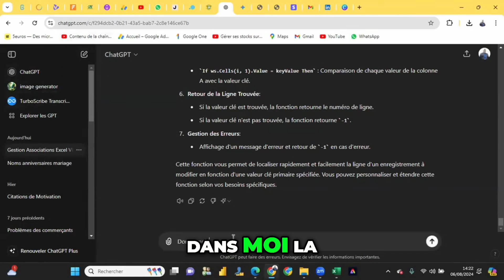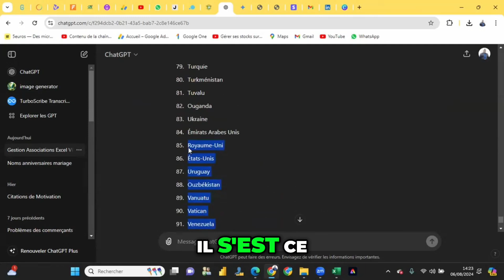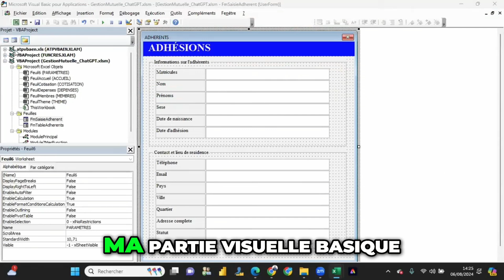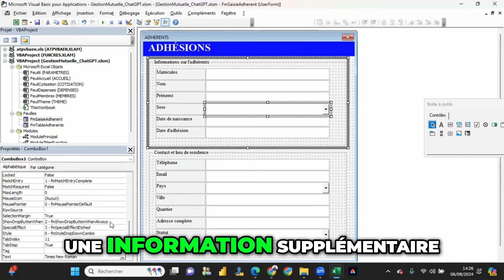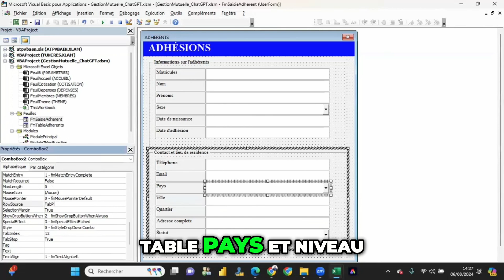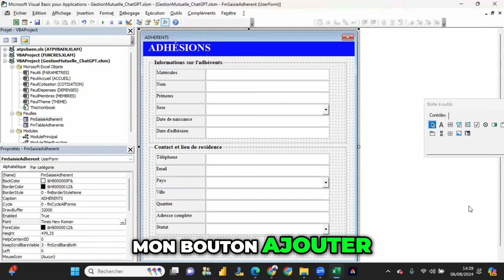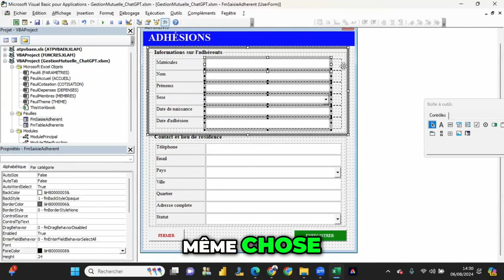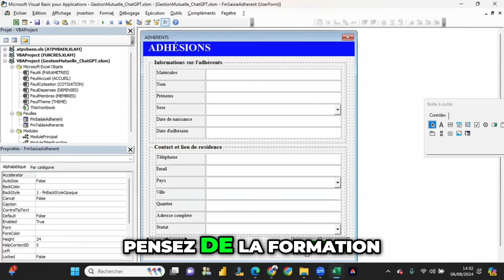Créer un Formulaire VBA: Étapes Essentielles et Astuces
Dans cette vidéo, apprenez à concevoir un formulaire VBA efficace en passant en revue les principales propriétés et fonctionnalités. Découvrez comment organiser vos pays, sexes et statuts pour une utilisation optimale et intuitive. Ne ratez pas ces conseils pratiques!